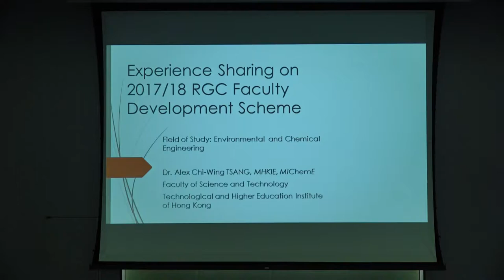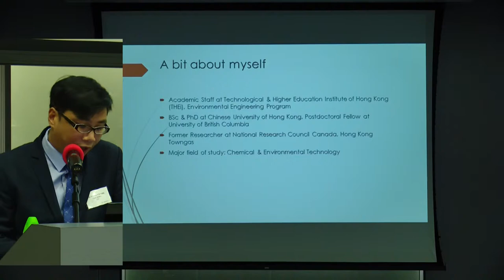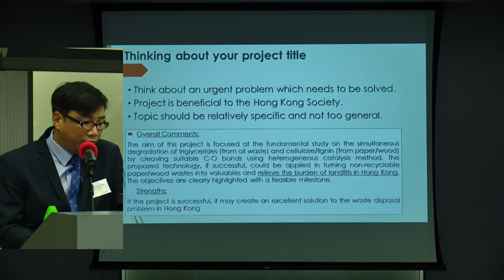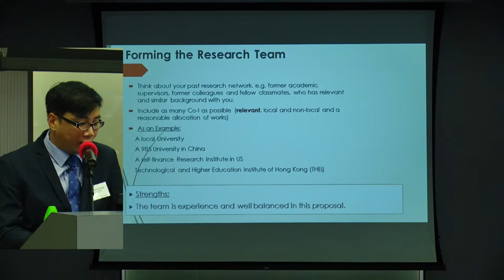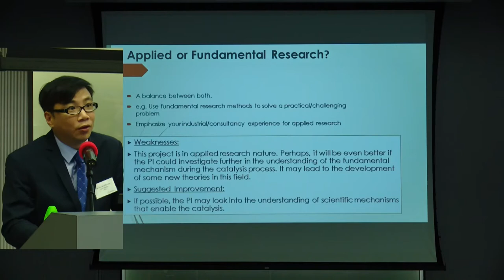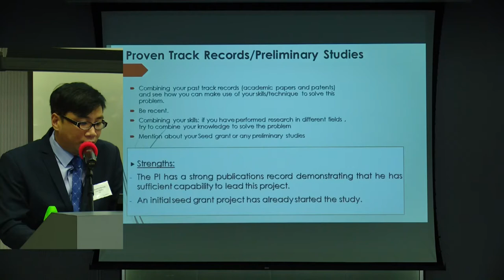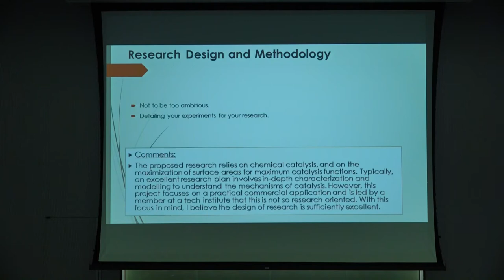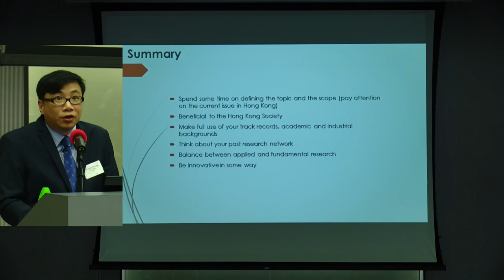Experience sharing on Faculty Development Scheme (FDS) by Dr Alex TSANG, THEi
Workshop on Application for Competitive Research Funding Schemes for the Local Self-financing Degree Sector 2018/19 held on 15 November 2017